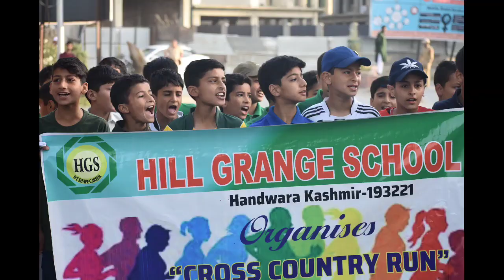𝐂𝐫𝐨𝐬𝐬 𝐂𝐨𝐮𝐧𝐭𝐫𝐲 𝐑𝐮𝐧 || 𝐇𝐢𝐥𝐥 𝐆𝐫𝐚𝐧𝐠𝐞 𝐒𝐜𝐡𝐨𝐨𝐥 || 2022